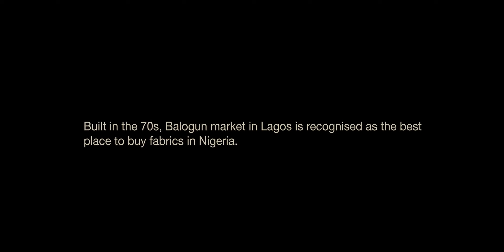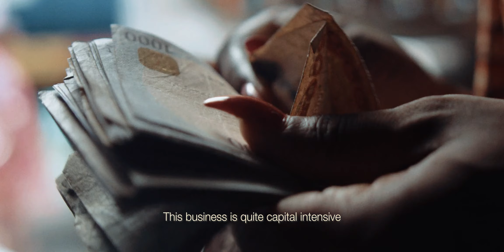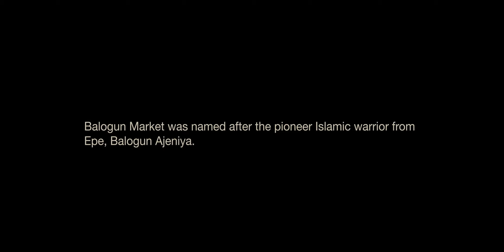Traders - An Original UBA Docu Series: Balogun Feature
A major requirement for successful entrepreneurship is consistency on your goals and objectives.

In this episode of Traders, Mary Oladele, CEO, Milestone Fabrics tells the story of how her trade which began about 30 years ago with only 15 bundles of Ankara has blossomed into a major fashion brand with 8 different labels in recent times.

Through her experience one learns that though sectors and locations vary, the challenges of entrepreneurs in Africa is homogeneous.

Mary, who has been a UBA Customer for over 10 years is certainly winning!